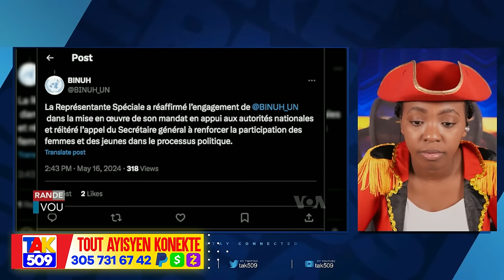Men Video…BSAP mare 3 Malfektè ki tap Mache ak tèt yon moun nan Yon sak /Fouco